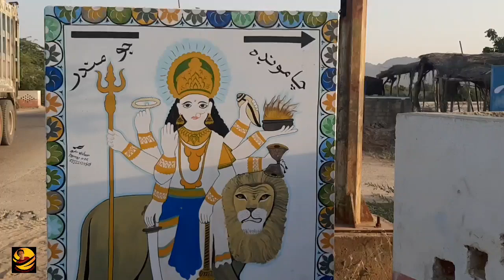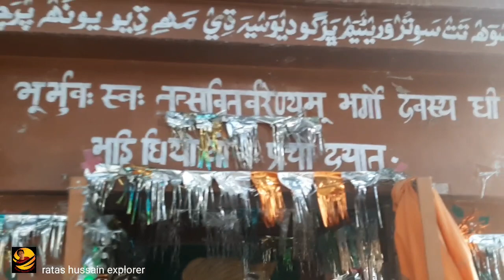india Pakistan border | shiva mandir|shiva temple|Tharparkar|Nangarparkar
|india Pakistan border |   shiva mandir|mandir shiv|Pakistan india border|Tharparkar|Nangarparkar||shiva temple |